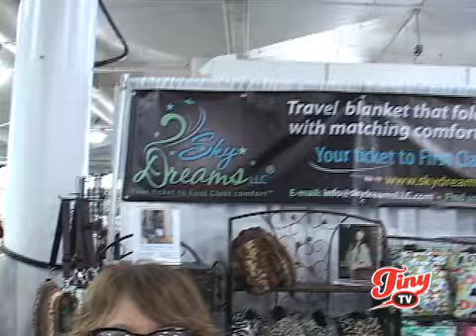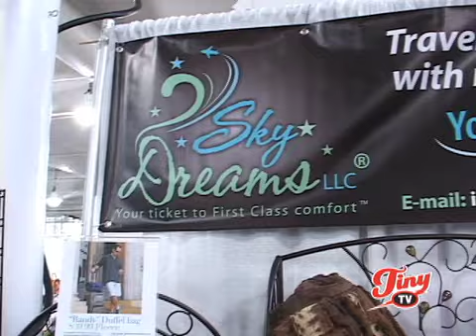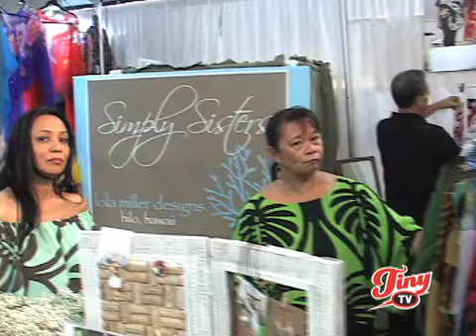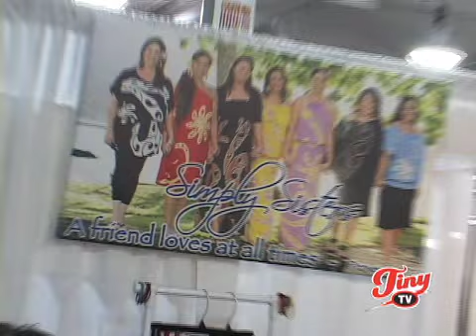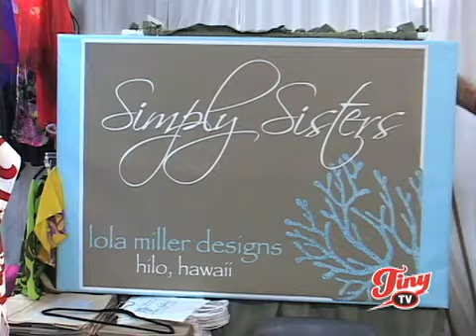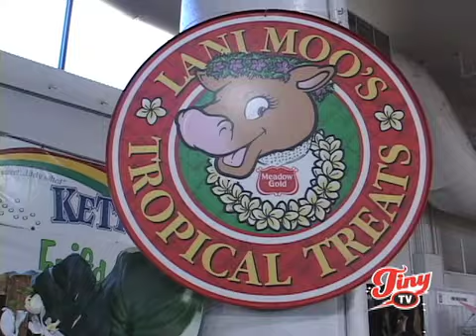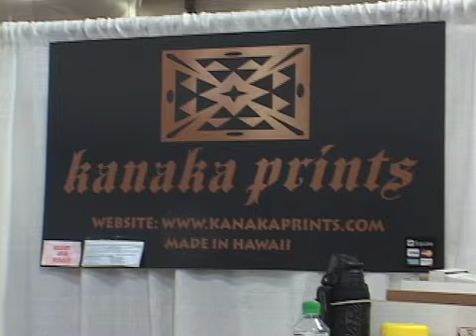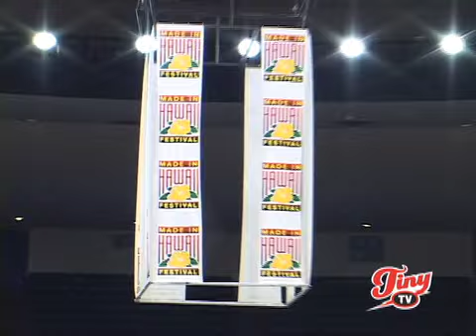Simply Sisters @ Made in Hawaii - Tiny TV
Simply Sisters @ Made in Hawaii - Tiny TV on OC16 channel 12